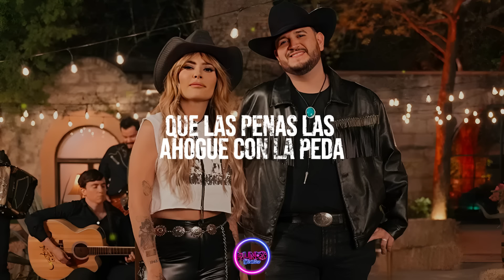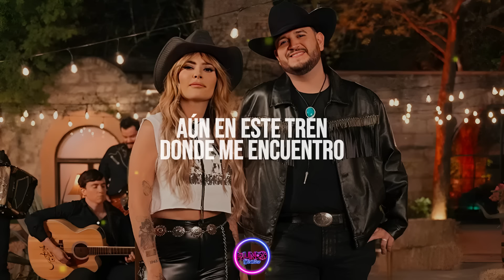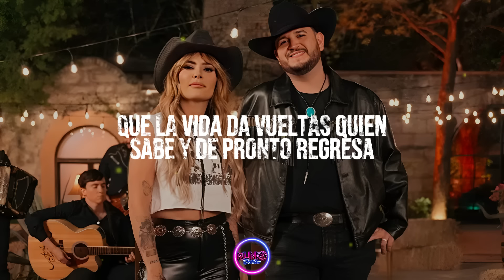Kany García, Eden Muñoz - Llorar Por Ella (Letra/Lyrics)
🎤 LETRA 🎵Kany García & Eden Muñoz - Llorar Por Ella:

[Verso 1: Kany García]
Ya me han dicho que el tiempo cura todo, pero es una mentira
Que las penas las ahogue con la peda, pero así no se le olvida

[Pre-Coro: Kany García & Eden Muñoz, Kany García]
Al contrario, entre más pedo, más me acuerdo
Y me embriago solo pensando en sus besos
Sigo aquí, extrañándole y extrañándole
Diciéndome otra vez

[Coro: Kany García & Eden Muñoz, Ambos]
Corazón, corazón, hay que llorar por ella
Ni el sabor de su boca se olvida con una botella
Ay, corazón, corazón, no te olvides de ella
Que la vida da vueltas, quién sabe, y de pronto regresa

[Verso 2: Eden Muñiz & Kany García, Ambos]
Y es que la verdad no tengo dignidad
Solo déjame extrañarte
No pienso ni escribirte ni llamarte
Pa' ver si así corres a buscarme
Y me dicen que me olvide de ese cuento
Es porque no conocieron nuestra historia
Aún en este tren donde me encuentro
Ella es mi parada obligatoria

[Coro: Eden Muñoz & Kany García, Ambos]

[Interludio: Eden Muñoz & Kany García]
Con sentimiento, mi Kany
Es que hay que llorarla, mi Edén

[Puente: Kany García & Eden Muñoz]
Pero qué vaina, qué vaina contigo
Tú como si nada y yo apenas sobrevivo
Aquí estoy nadando contra corriente
No poder olvidar, qué feo se siente

[Outro: Kany García & Eden Muñoz]
De pronto y regresa